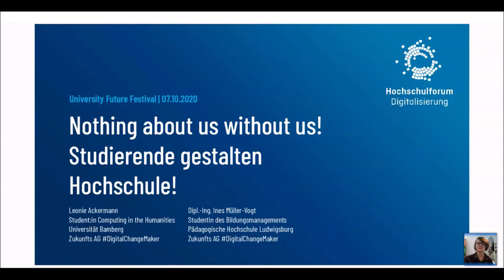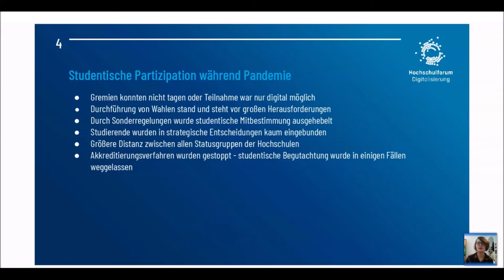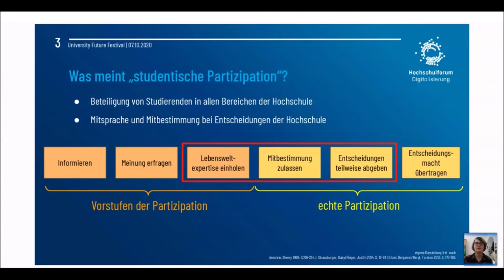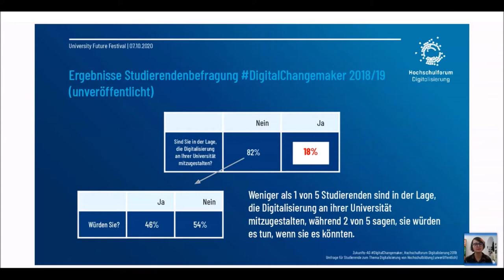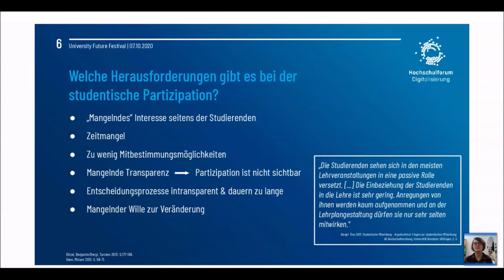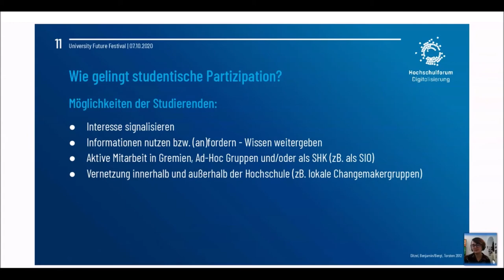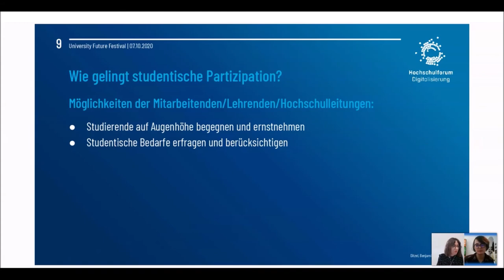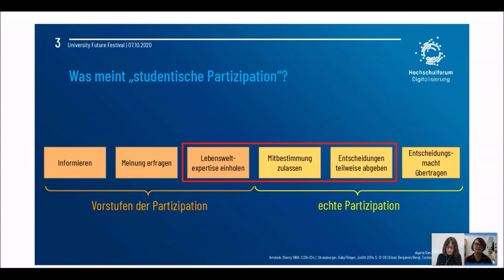Nothing about us without us! - Ines Müller-Vogt, Leonie Ackermann at University:Future Festival 2020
Nothing about us without us! Studierende gestalten Hochschule!

Ein Semester voller Umbrüche liegt hinter uns, ein Semester voller Herausforderungen vor uns. Der beste Zeitpunkt, das Potential der größten Statusgruppe an den Hochschulen als Katalysator für Innovation ernstzunehmen und zu fördern. Im Rahmen des Vortrags betrachten wir die unterschiedlichen Stufen der Partizipation, die Frage, was Studierende wirklich wollen, und wie die Hochschulen davon profitieren können, Lernende als Mitgestalter*innen ernst zu nehmen.
Wir werden die Ergebnisse der Studierendenbefragung 2019 der studentischen Zukunfts-AG DigitalChangemaker präsentieren und darüber diskutieren, wie diese dabei helfen können, die Herausforderungen für Studierende und Hochschulen im kommenden Wintersemester anzugehen. Zum Abschluss entlassen wir Sie mit konkrete Vorschlägen, wie die studentische Partizipation im Hybridsemester gelingen kann, und bieten Inspiration im neuen Normal Hochschulgemeinschaften aufzubauen, in denen alle gehört werden.